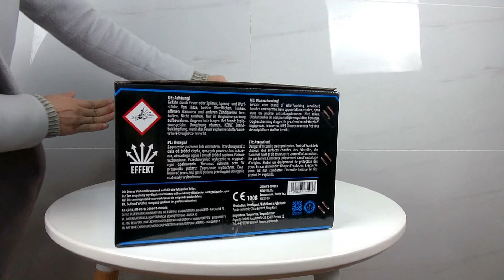69Sh 25mm "Pyroshow 1000-C Cimelia" [Batch 2019]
DE:
AR-C07
69 Schuss Verbundfeuerwerk "Pyroshow 1000-C Cimelia",  Kal. 25mm, ca. 41 Sekunden, 986g NEM, CE Kategorie F2 (2806 - F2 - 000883), ADR 1.4G

69 Schuss Feuerwerkskomposition in wechselnder Fächerung mit beinahe 1000g Satzmenge

Effekte:
1.) Goldblinker-Schweifaufstiege zu Goldblinkern mit blauen Sternen;
2.) V-Fächer aus Grünblinker Schweifaufstiegen zu Grünblinkern mit blauen Sternen und Rotblinker-Schweifaufstiegen zu Rotblinkern mit blauen Sternen;
3.) V-Fächer aus Rotblinker-Schweifaufstieg zu roten und weißen Blinksternen sowie Grünblinker-Schweifaufstieg zu grünen und goldenen Blinkern;
4.) W-Fächer aus Blinkschweif-Aufstiegen in grün, gold und rot zu Blinkstern-Buketts in grün, gold und rot mit Titangoldweiden;
5.) Z-Fächer aus Blinkschweifaufstiegen in rot, grün und gold zu Brokatkronen mit Blinksternen in Rot, grün und gold;
6.) Abschließender Fächer aus Feuertöpfen mit Brokatsternen sowie Blinkern in rot, grün und gold zu Blinkschweif-Aufstiegen und Blinkstern-Buketts in rot, grün und gold kombiniert mit Brokatkronen

EN:
AR-C07
69 Shots Compound fireworks "Pyroshow 1000-C Cimelia",  Cal. 25mm, ca. 41 Seconds, 986g NEC, CE Category F2 (2806 - F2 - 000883), ADR 1.4G

69 shots fireworks composition in different shapes with almost 1000g powderweight.

Effects:
1.) Gold glittering tail to gold strobe with blue peony
2.) V-Shape: Green glittering tail to green strobe with blue peony;
Red glittering tail to red strobe and blue peony
3.) V-Shape: Green glittering tail to green strobe and gold strobe;
Red glittering tail to red strobe and white strobe
4.) W-Shape: Green glittering tail to green strobe with gold titanium willow; Gold glittering tail to gold strobe with gold titanium willow; Red glittering tail to red strobe with gold titanium willow
5.) Z-Shape: red, green, gold glittering tail to brocade crown with red strobe, green strobe, gold strobe
6.) Fan-Shape: Brocade crown with red strobe, green strobe, gold strobe mine to red, green, gold glittering tail to brocade crown with red strobe, green strobe, gold strobe